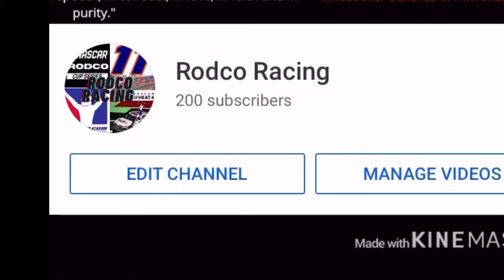Thanks for 200 subs!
Thanks you guys so much! This whole channel is a dream come true for me, an I’m happy that we reached another milestone and ready to continue with the climb to 300!